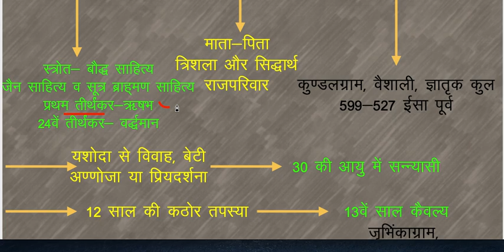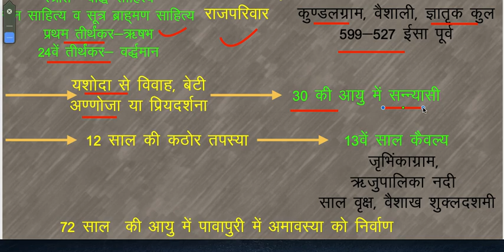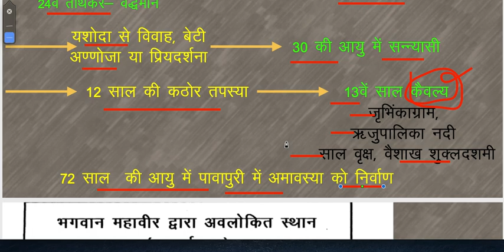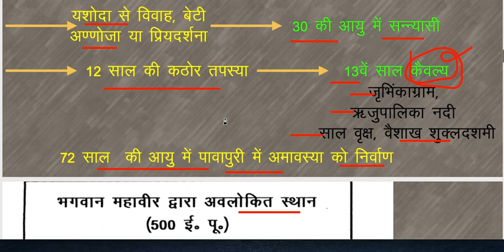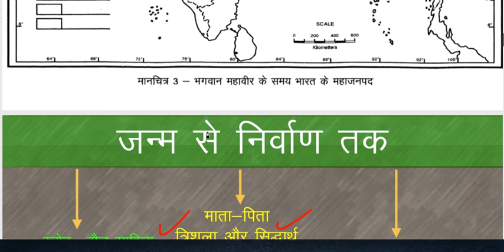महावीर स्वामी- जीवन परिचय